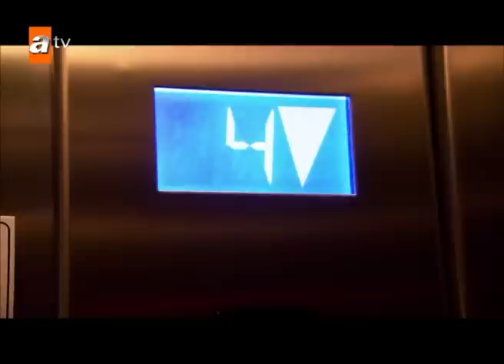لايُنتسى | الحلقة 225 | atv عربي | Unutulmaz